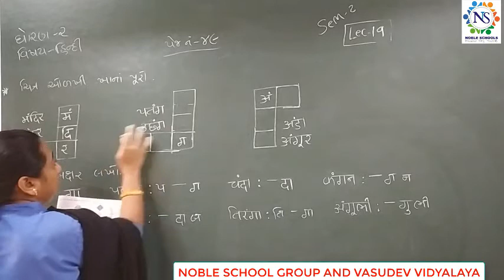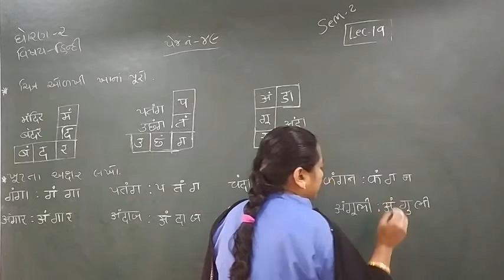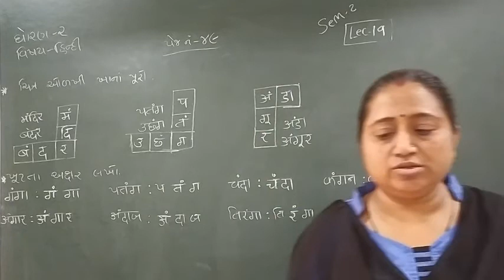Standard - 2 Hindi Semester - 2 Lecture - 19 byTruptiimadam